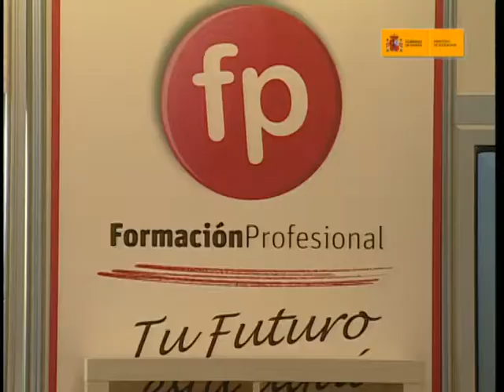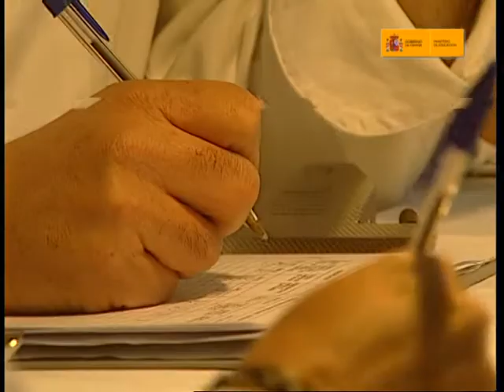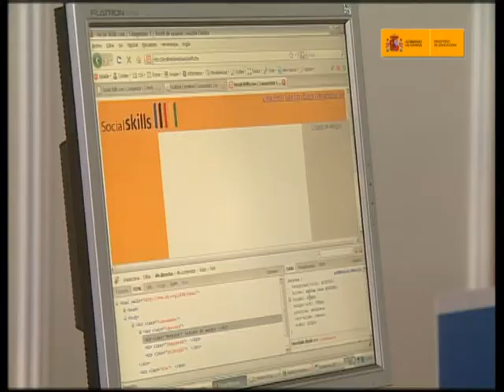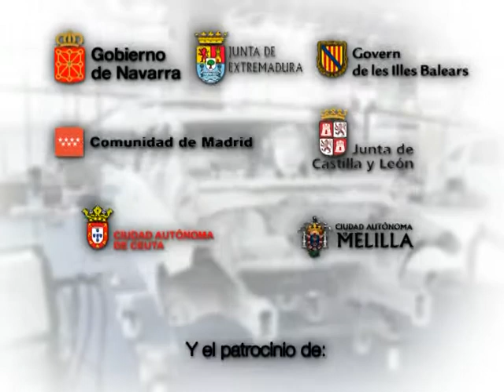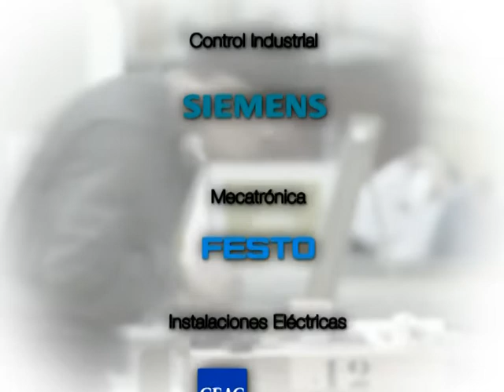Semana de la Formación Profesional (2009)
Video institucional resumen de la semana de la Formación Profesional 2009, celebrada en paralelo a SpainSkills 2009.